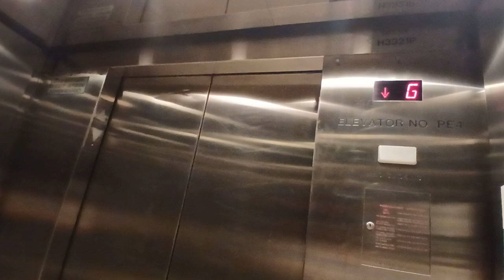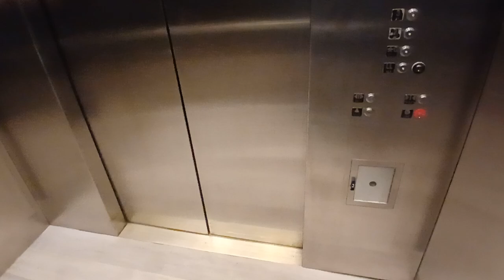Schindler 500A MT traction elevators at the City Center mall (White Plains, NY)